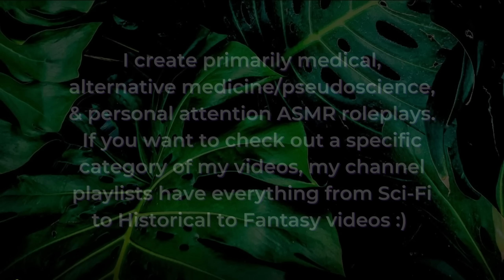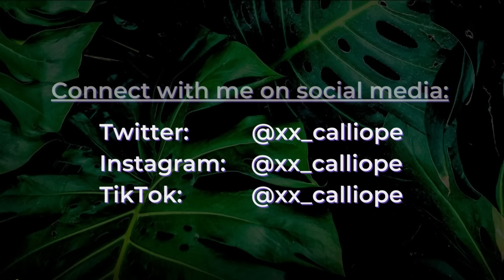🧪 Illegal Medical Experiment in a Gothic Warehouse Lab 🦇 Touch/Hearing/Sight 🔬 ASMR Soft Spoken RP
In the recesses of the city, deep in its industrial park, you find yourself the subject of an illegal sensory experiment with a so-called "scientist"—though they look more like a groupie for Type O Negative—and are tested with a bit of poking, some hearing distortion, or even influencing your vision. All of your five senses will be tested and monitored for a very broad hypothesis that needs to be narrowed down a titch. Nothing will hurt, of course, why would we hurt a valuable participant? But it might be a bit... weird. And gothic. And also, pretty illegal.

Honest to God, I've had "gothic x medical" in my video ideas forever but I finally got the jump on it because my street is laden with constant construction. Thought to myself, "it sounds like I'm a mad scientist in the seedy part of the docks in a comic book city," and thus, the 'Gothic Illegal Warehouse Lab' was born.

Edit 4/14/23: this video is now on Spotify!

This is More of An... “Exploratory” Study ~ 00:00 – 00:42
I Assure You, You Volunteered ~ 00:42 – 02:07
The Object of the Experiment ~ 02:07 – 03:12
Adjusting the Wires and Electrodes on Your Body ~ 03:12 – 10:05
Explaining the Sensory Testing ~ 10:05 – 11:04
Touch Sensation Testing ~ 11:04 – 22:35
Smell Testing with Metal Tins ~ 22:35 – 27:18
Applying Tastes to Your Tongue ~ 27:18 – 30:52
Auditory Testing ~ 30:52 – 32:38
Reverb Distortion Effect ~ 32:38 - 37:47
Echoing Effect in Your Ears ~ 37:47 – 41:26
Muffled Audio / Fishbowl Effect ~ 41:26 – 45:50
Changing Your Vision with “Day for Night” ~ 45:50 – 49:28
Wrapping it Up ~ 49:28 - 51:21

Triggers include: soft speaking, indistinct whispering, writing sounds, fiddling with you, sensory testing, crinkling plastic, face touching, face stroking, tapping on your face, face brushing, smell tests, taste testing, pen capping, echo effect, fishbowl effect, reverb effect, and visual triggers.

xx Calliope